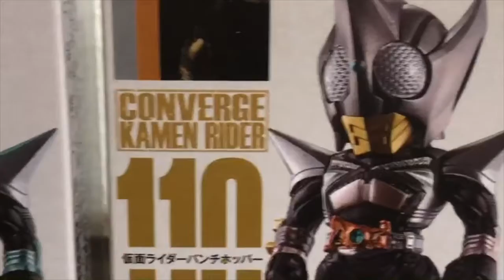仮面ライダー CONVERGE KAMENRIDER 19 キックホッパー パンチホッパー 地獄兄弟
1,仮面ライダーセイバー　ブレイブドラゴン
2,仮面ライダービルド　クローズビルドフォーム
3,仮面ライダーブレイド　キングフォーム
4,仮面ライダーキックホッパー
5,仮面ライダーパンチホッパー
6,仮面ライダーアマゾン
7,シークレット(クローズビルド)

仮面ライダー CONVERGE KAMENRIDER 19 仮面ライダービルド　クローズビルドフォーム そしてシークレットは・・・

仮面ライダー CONVERGE KAMENRIDER 19 仮面ライダーブレイド　キングフォーム 造形が細かい!!

シークレットの場所は？CONVERGE KAMEN RIDER19 全７種 開封 アソート確認 コンバージ 仮面ライダー１９ セイバー ビルド ブレイド キックホッパー パン

シークレット含む全7種をレビュー！食玩コンバージ仮面ライダー,セイバー,クローズビルド,キングフォーム,アマゾン,地獄兄

食玩 CONVERGE KAMEN RIDER 19 コンバージ仮面ライダー セイバー、ブレイドキングフォーム、クローズビルド、パンチホッパーキックホッパー、アマゾ

仮面ライダー セイバー　装動　Book2 & 装動ゼロワン セイバードラゴンジャッ君 完成しました

仮面ライダー セイバー　装動　Book2 & 装動ゼロワン エスパーダ　ランプアランジーナ 完成しました

仮面ライダー セイバー　装動　Book2 & 装動ゼロワン ジャアクドラゴン 完成しました

仮面ライダー セイバー　装動　Book2 & 装動ゼロワン バトルレイダー 完成しました まず単体で!!